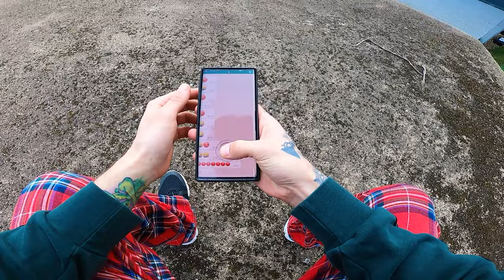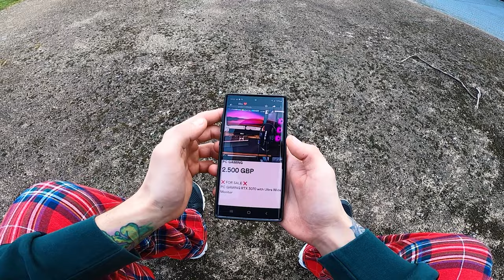Scap de Iubita mea nervoasa 4.0 😡Mi-a pus PC-ul la vanzare! (Epic Parkour POV Chase in UK) 🇬🇧